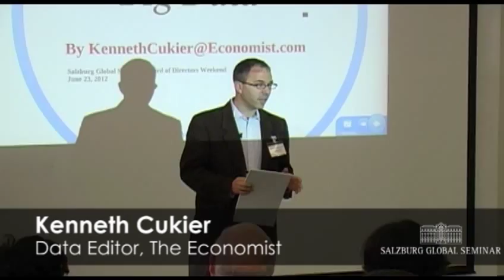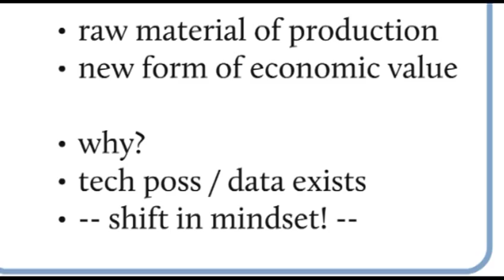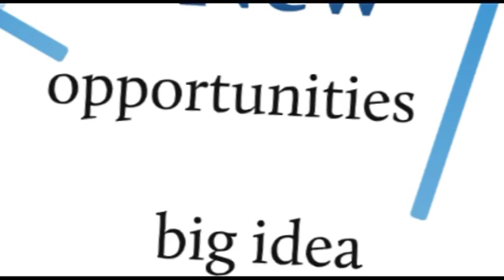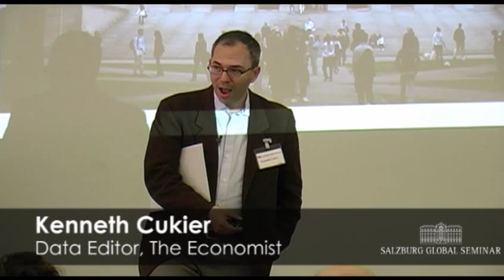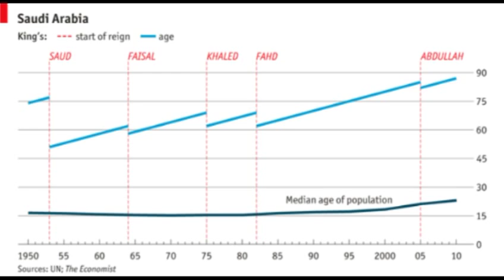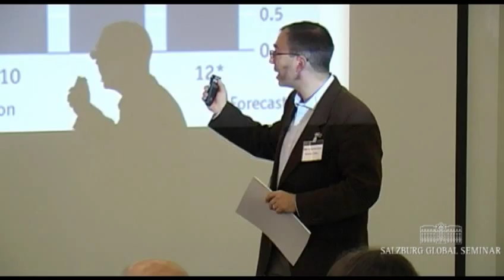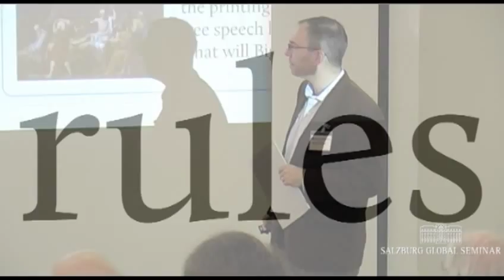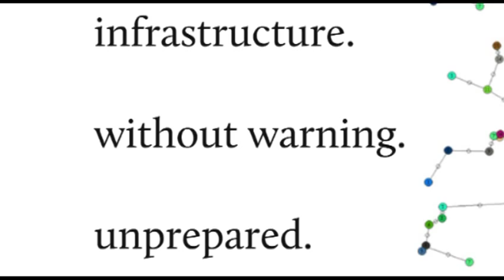The World of Big Data - Kenneth Cukier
Good Afternoon,

I am Ken Cukier, the data editor of The Economist. Let me first make a few thanks. It is great to be here, as it always is at Salzburg... for those of us who admire and respect its heritage, it's always a wonderful place, to be here, to social network, as George says, to be together - and I thank Stephen for that, in particular, for the great community that you have created under your leadership.  I am proud to have been here in multiple contexts, and to address you today.

Second thing, to Bill Echikson, there he is, as some of you know, he was one of my earliest editors, and I want to tell you a short story, and it goes like this.

When you are about a 26 year old journalist, and you're asked to edit something, that is like giving weapons of mass destruction to a mad man.

To be an editor... to take copy, and to be able to make changes?

And Bill trusted me to do that, and I appreciate it, particularily, because one time, one evening, (he certainly doesn't remember this) he said, "Can you edit this?"

It was Václav Havel's essay...

"We have to publish it, but it is a little bit long... just take some of the fat out, and we'll go with it"

So I said, "Sure, sounds great!"

I mean, as a 26 year old, in Paris, what else do you do but edit Václav Havel?

I am well aware that he is a writer... but, look, all writers need good editors.  I am 26 years old... So, Lord knows, I should be able to do an adequate job.

So I did it... and of course, as you can imagine, the tools in my hand were so powerful,  I couldn't resist. And suddenly, what Havel said, wasn't quite right.  So I made a tweak here, and a tweak there.

By the end, it was as much Ken Cuckier, as it was Václav Havel. And I respect Bill for two things.

First thing... he looked at it and said, "OK, well, you know, I see what you did, and I can understand why that's not so bad,  but I think actually, the original version wasn't quite as bad as..."

And he said something to me - he understood what I was doing, and said,

"Let's let Václav Havel be Václav Havel".

And I always remember that - that is sort of, in my mind, as an editor now, whenever I have to work on copy, I always think to myself, "It's not what I would say, but let's let Václav Havel be Václav Havel".  So Thank you, Bill.

There is a lot of information in the world today, and it is growing at a very, very fast pace.  The good news is, that we can do new things with it, that we never could before.  The bad news is, that is leaves us in a whole new perilous environment, with which society is unprepared.

(Kenneth Cukier, excerpted from this presentation)